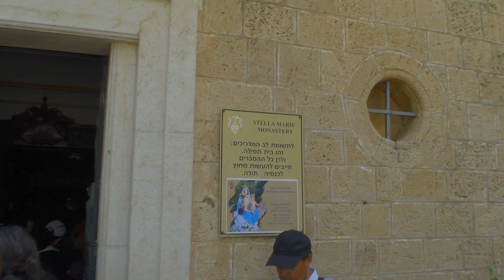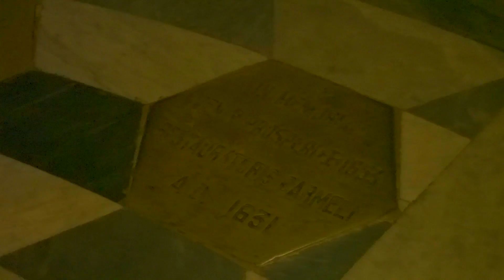CRISTÃOS EM ISRAEL: FATO OU BOATO? [Rafael Guanabara]